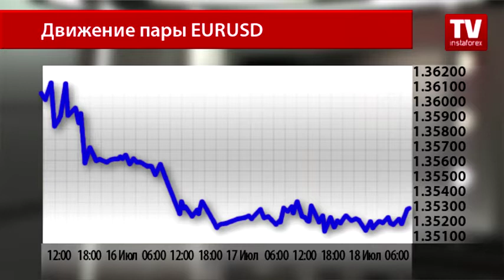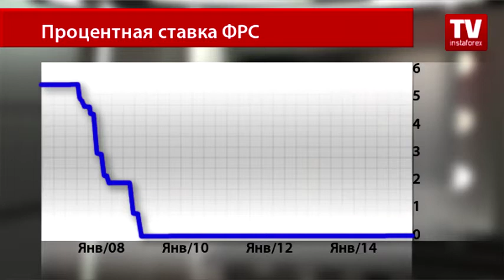Как завершит неделю EURUSD?